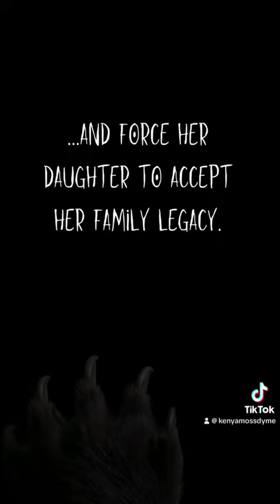“And yet, she’s still so lovely…” Talia thought as she watched her daughter with pride.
An overprotective mother pushes her daughter toward a monstrous family legacy.

‘The Kids are Alright’ only in Sick xoxo. Available in ebook or paperback.

Visit my TikTok Shop for signed copies and bonuses!